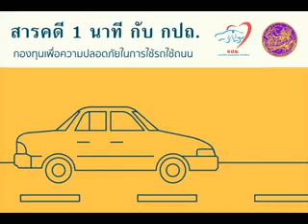สารคดี 1 นาที กับ กปถ. ตอน การรักษาเครื่องปรับอากาศในรถยนต์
ตอน   การรักษาเครื่องปรับอากาศในรถยนต์

การรักษาเครื่องปรับอากาศในรถยนต์ที่ถูกต้อง  ก่อนดับเครื่องยนต์ทุกครั้งควรปิดสวิตช์คอมเพรสเซอร์   เปิดสวิตช์พัดลมแอร์ไว้ในตำแหน่งแรงสุด  เพื่อให้พัดลมแอร์เป่าลมไล่ความชื้นออกจากตัวคอยล์เย็นให้เร็วขึ้น  และเป็นการลดความอับชื้น  ซึ่งเป็นสาเหตุทำให้แอร์นั้นมีกลิ่นเหม็นอับ  โดยวิธีนี้ยังเป็นการช่วยยืดอายุการใช้งานของตัวคอยล์เย็นให้ผุกร่อนช้าลงกว่าเดิม  โดยขั้นตอนนี้ใช้เวลาเพียง 2 – 3 นาที เท่านั้น
สำหรับปัญหาการเกิดกลิ่นอับ  ที่ออกมาจากช่องปรับอากาศนั้น  สามารถแก้ไขได้โดยจอดรถในที่โล่งแจ้ง  แดดส่องได้อย่างทั่วถึง  จากนั้นเปิดประตูรถให้หมดทุกบาน  จอดรถตากแดดทิ้งไว้ประมาณ 2 – 3 ชั่วโมง  หรือจนกว่ากลิ่นอับจะจางหายไปนะคะ

ด้วยความปราถนาดีจากกรมประชาสัมพันธ์ และกองทุนเพื่อความปลอดภัยในการใช้รถใช้ถนน กรมการขนส่งทางบกค่ะ